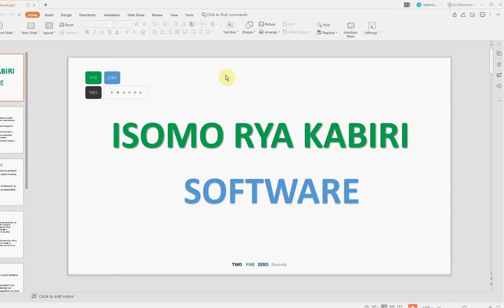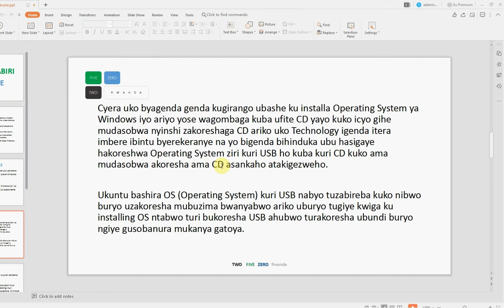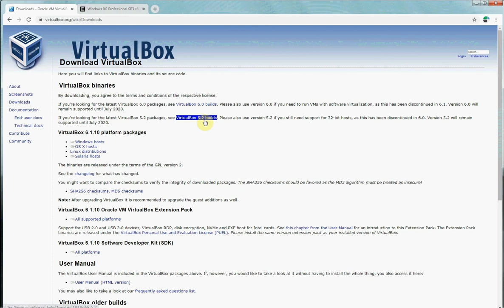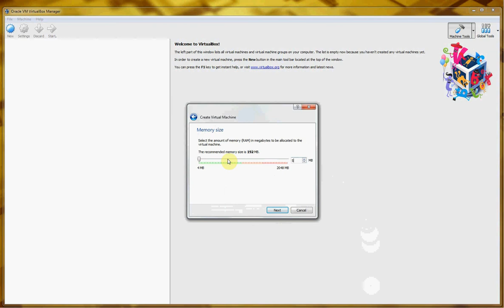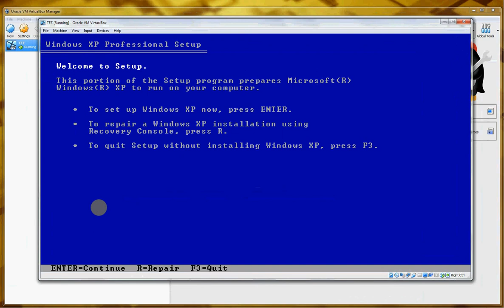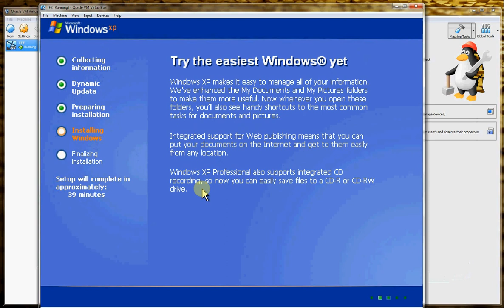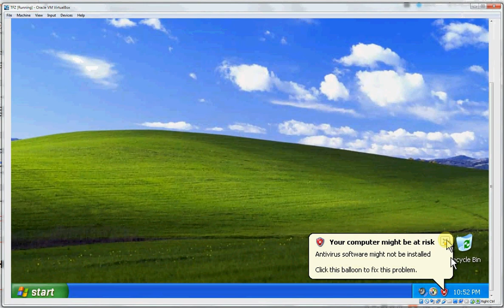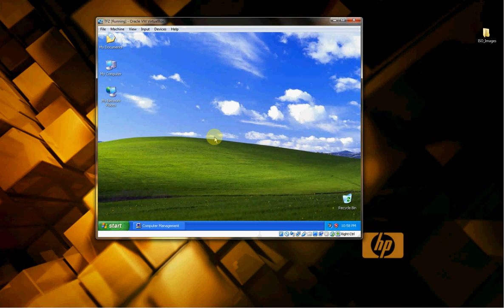Mudasobwa mu Kinyarwanda | Software | Ukuntu ushobora ku installa Operating System Windows XP.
Gusobanura ukuntu ushobora gukora installation ya Operating System Windows XP twakoresheje VirtualBox ariko process nikimwe n'uko bikorwa mubuzima busanzwe. Udafite mudasobwa yakabiri yo gukorera uwo mwitozo nawe wakoresha ubu buryo. Downloading VirtualBox na Iso Image kuri link ziri hasi, na activation ya Windows XP urayisang hasi:

Activation Key: MRX3F-47B9T-2487J-KWKMF-RPWBY